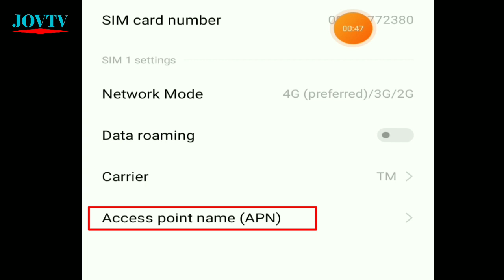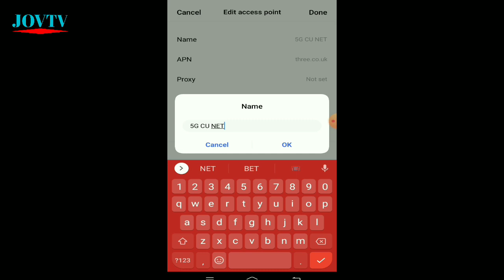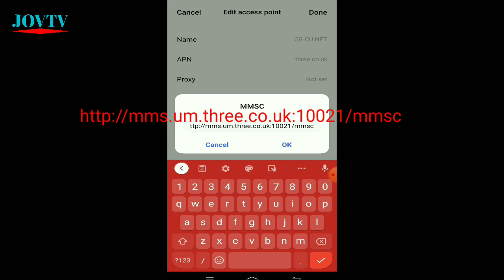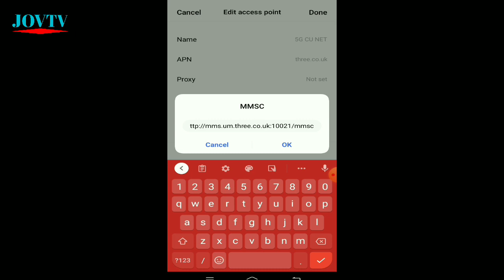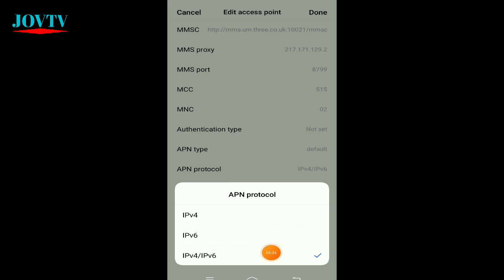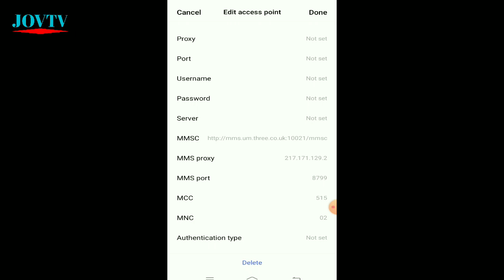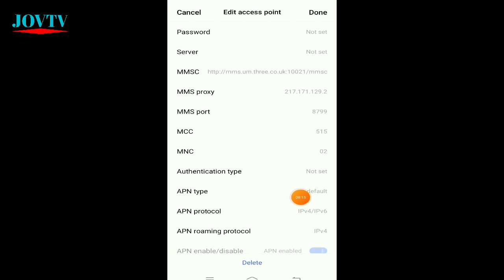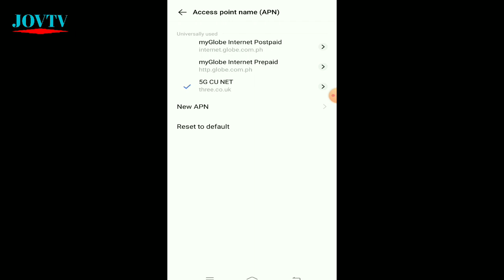PAANO PALAKASIN ANG INTERNET CONNECTION DATA AT WIFI MO | JOVTV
Tags/Keywords:
jovtv,
internet,
internet speed,
apn 2022,
new apn settings,
new apn 2022,
internet 2022,
internet connection 2021,
internet providers,
internet connection 2022,
boost internet connection 2022,
how to boost mobile data,
how to boost pocket wifi,
paano palakasin ang signal ng cellphone,
paano palakasin ang data connection,
paano palakasin ng data,
paano palakasin ang wifi,
paano palakasin ng signal,
paano palakasin ang signal ng wifi,
paano palakasin ng signal ng data,
signal booster,
data connection,
paano palakasin ang mobile data,
paano palakasin ang wifi connection,
paano lumakas ang mobile data pocket wifi,
palakasin ang Internet connection,
pabilisin ang Internet connection,
paano pabilisin ang wifi internet connection,
paano pabilisin ang internet connection,
paano gagawing doble ang wifi internet connection,
paano gawing mabilis ang wifi internet connection,
paano pabilisin ang download,
paano mawala ang lag,
paano mawala ang lag sa online games,
how to increase wifi signal,
how to increase wifi speed on android,
how to increase your wifi internet connection,
paano palakasin ang internet,
paano palakasin ang internet connection,
paano palakasin ang internet ng cellphone,
paano palakasin ang internet sa cellphone,
paano palakasin ang internet sa ml,
paano palakasin ang internet sa mobile phone,
paano palakasin ang internet sa mobile legends,
paano palakasin ang internet sa dito sim,
paano pabilisin ang internet connection sa android,
how to make your signal stronger,
how to make your signal faster,
internet booster 2022,
secret code for lte,
Increase internet speed,
increase internet connection,
internet speed 2022,
internet tricks 2022,
palakasin ang internet,
palakasin ang data,
increase speed,
paano maging 5g ang phone,
paano maging 5g ang internet,
paano maging 5g signal,
5g signal,
4g upgrade,
3g upgrade,
paano bimilis ang data connection,
pabilisin ang data,
mobile data boost,
dito apn,
dito apn settings 2022,
paano palakasin ang dito sim card,
how to boost dito sim internet,
paano palakasin mobile data,
how to get faster mobile data,
5g mobile data,
internet apn,
internet booster,
apn for globe,
apn lycamobile,
apn ml no lag,
apn meaning,
apn for tnt,
apn for dito sim,
apn for smart,
apn for tm,
apn for globe 2022,
apn for tnt 2022,
apn dito,
apn all network,
apn anti blocking,
apn and vpn ph,
vpn apps,
apn all operators full speed,
apn anti lag,
apn dito sim,
apn dito for gaming,
apn dito sim card,
apn dito sim 2022,
apn data,
apn dito 2022,
apn data speed,
apn for gaming,
apna f,
apn globe,
apn globe 2022,
apn globe fast internet,
apn gaming,
apn gomo,
apn globe for gaming,
apn good for gaming,
apn globe 5g,
apn huawei,
apn hack unlimited data,
apn hack,
apn huawei y7 2019,
apn high speed internet,
apn hack free internet 2022,
apn how to set,
apn in globe,
apn in dito,
apn internet speed,
apn lakas connection,
apn lte,
apn libreng internet,
apn list,
apn mobile legends,
apn maxis 4g,
apn mms,
apn modem,
apn ng dito sim,
apn na malakas,
apn no load,
apn no load no promo,
apn no blocking,
apn na malakas at mabilis,
apn ng dito,
apn no lag ml,
apn qkotmanyt,
apn qlink,
apn qatar ooredoo,
apn quad9,
apn que es,
qlink apn settings 2022,
apn que da internet gratis,
apn qatar,
apn realme,
apn rocket sim,
apn realme c15,
apn realme c2,
apn reset to default,
apn roaming protocol,
apn redmi,
apn realme 7,
apn smart,
apn smart 2022,
apn settings for dito sim,
apn settings for android,
apn settings for tnt 2022,
apn settings for fast internet,
apn sa dito sim,
apn tnt,
apn tricks,
apn tm,
apn tnt 2022,
apn tricks ph,
apn tm 2022,
apn tnt for ml,
apn tricks for fast internet,
apn unlimited internet,
apn unlimited internet 202yaar apna,
apn vs vpn,
apn vodafone,
apn vivo y20,
apn vodafone 4g,
apn wifi,
apn with free internet,
apn wifi huawei,
apn website,
apn wifi settings,
apn what is it,
apn whatsapp,
apn website real or fake,
apn xl,
apn xiaomi,
apn xl 4g lte tercepat,
apn xl tercepat,
apn xox,
apn xl terbaru,
apn xl iphone,
apn xl tercepat auto jaringan hijau,
apn 019 israel,
apn 02 android,
apna gamer 03,
fetnet 01 apn,
apn 01 company,
0 apna sa,
0 apna sa serial,